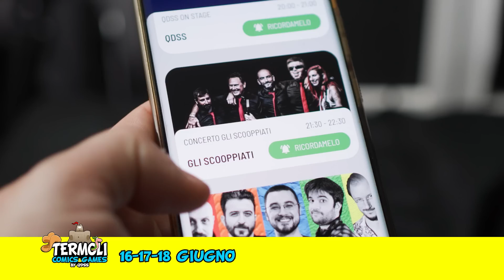MINORIA #02 - Il ritorno della suora che mena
Continuiamo con la serie di MINORIA.